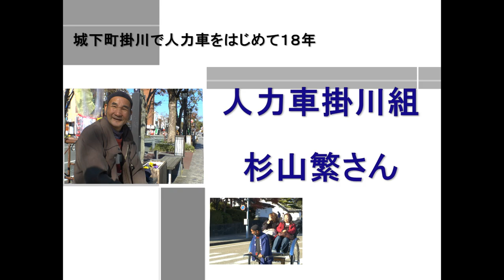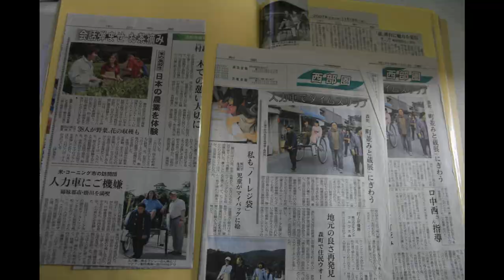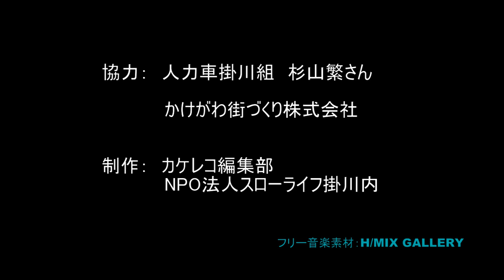城下町掛川で人力車をはじめて18年（「人力車掛川組」杉山繁さん）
掛川城天守閣が復元された平成6年、掛川市に人力車が生まれました。
脱サラして「人力車掛川組」を始めた杉山繁さん、62歳です。
掛川の観光を支えてきた一人でもある杉山さんの一日に、密着しました。

コメントはこちらへ。